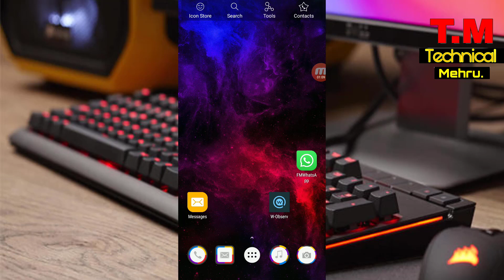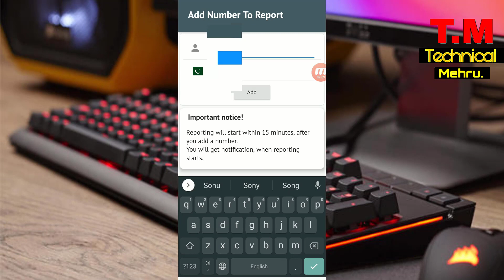Track WhatsApp Number Details Your Boyfriend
How to Track Whatsapp Last seen

Hi Youtube Friends  Welocme to Technical Mehru

ˍˍˍˍˍˍˍˍˍˍˍˍˍˍˍˍˍˍˍˍˍˍˍˍˍˍˍˍˍˍˍˍˍˍˍˍˍˍˍˍˍˍˍˍˍˍˍˍˍˍˍˍˍˍˍˍˍˍˍˍˍˍˍˍˍˍˍˍˍˍˍˍˍˍˍˍˍˍˍˍˍˍˍˍˍˍˍˍˍˍˍˍˍˍˍˍ

ˍˍˍˍˍˍˍˍˍˍˍˍˍˍˍˍˍˍˍˍˍˍˍˍˍˍˍˍˍˍˍˍˍˍˍˍˍˍˍˍˍˍˍˍˍˍˍˍˍˍˍˍˍˍˍˍˍˍˍˍˍˍˍˍˍˍˍˍˍˍˍˍˍˍˍˍˍˍˍˍˍˍˍˍˍˍˍˍˍˍˍˍˍˍˍˍ